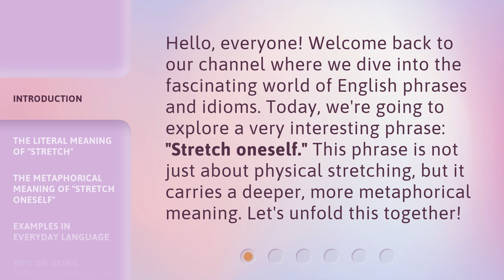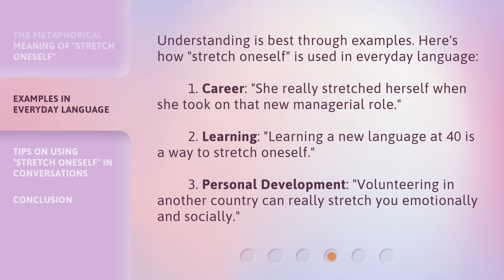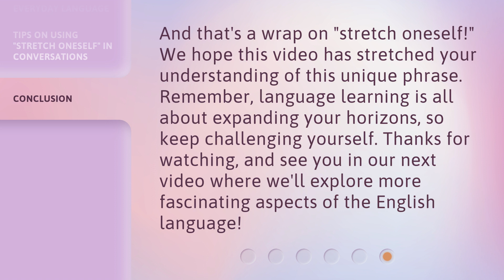Stretch Yourself: Understanding and Using this English Phrase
Stretch Yourself: Mastering the Art of this English Phrase • Unleash your language skills with this insightful video on understanding and effectively using the powerful English phrase 'Stretch Yourself'. Learn how to expand your boundaries, push your limits, and achieve personal growth in both language and life. Join us on this exciting journey of self-improvement!

00:00 • Introduction - Stretch Yourself: Understanding and Using this English Phrase
00:33 • The Literal Meaning of "Stretch"
00:56 • The Metaphorical Meaning of "Stretch Oneself"
01:24 • Examples in Everyday Language
01:53 • Tips on Using "Stretch Oneself" in Conversations